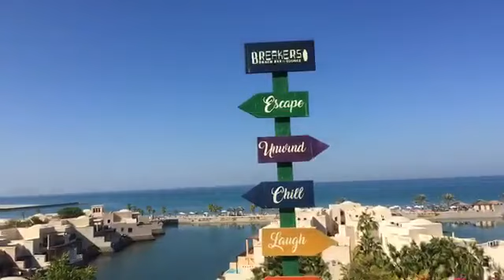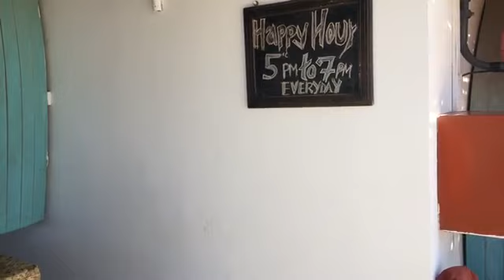5★ The Village at The Cove Rotana | Ras Al Khaimah | UrlaubsChecker ferngesteuert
UrlaubsChecker ferngesteuert! 🕹 ☀️ 🌴
Regelmäßig schicken wir unsere UrlaubsChecker LIVE durch exklusiv ausgewählte Hotels. Während dieser LIVE-Sendung könnt ihr ihm jegliche Fragen zum Hotel fragen: Wie sieht die Lobby aus? Wie sind die Zimmer eingerichtet? Wie warm ist das Meer? Hat man im Restaurant einen schönen Ausblick? Ihr sagt unserem UrlaubsChecker was ihr sehen wollt und er zeigt es euch! Hier findet Ihr das aktuelle Video vom Livestream vom 5★ The Village at The Cove Rotana, Ras Al Khaimah vom 21.12.17.